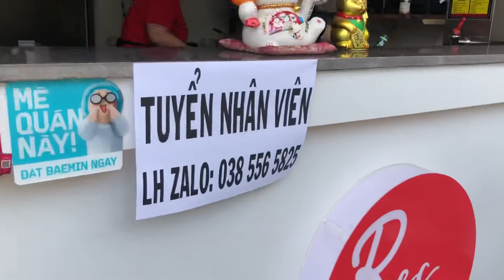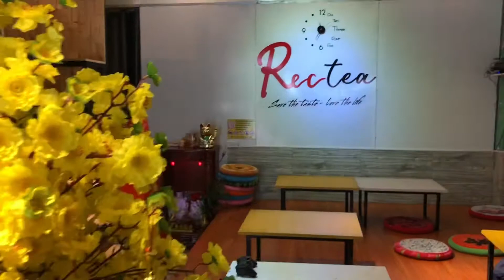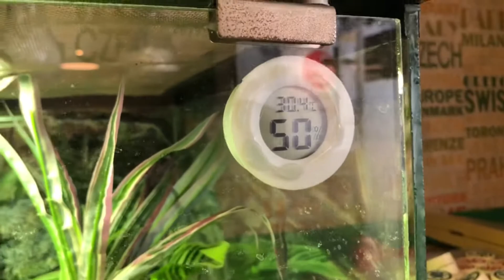Pet mới của Râu - Iguana (Rồng Nam Mỹ)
Hy vọng anh em ủng hộ mình 1 like để có động lực ra thêm video nhé! Anh em có kinh nghiệm gì về Rồng Nam Mỹ thì comment bên dưới để mọi người học hỏi ạ!!!